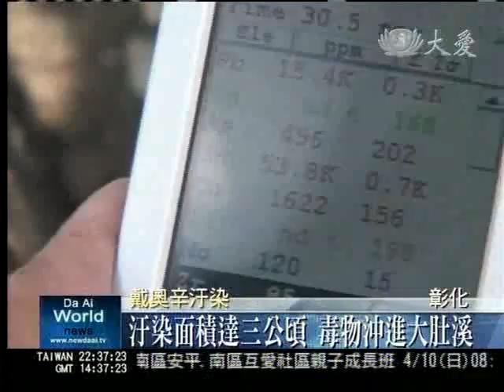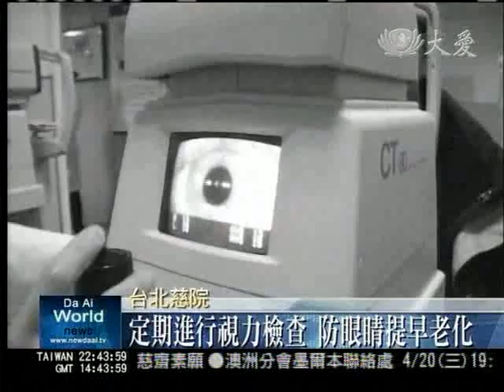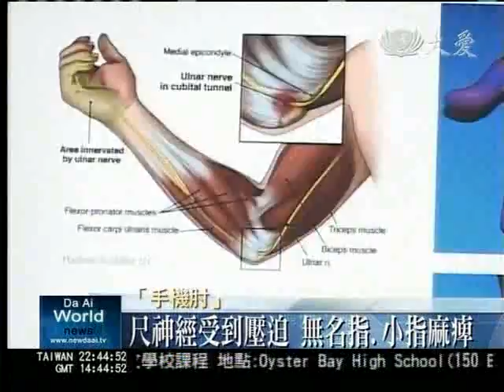20110407《大愛夜間新聞》持續灌注氮氣 二、三號爐將跟進